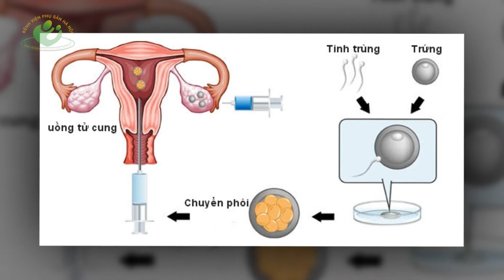7 Thực phẩm tốt cho niêm mạc để chuyển phôi